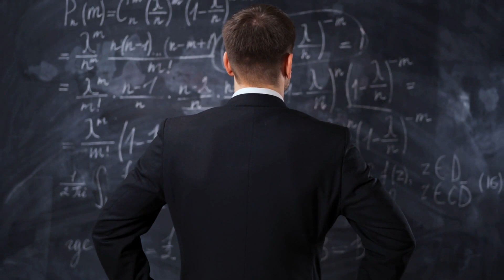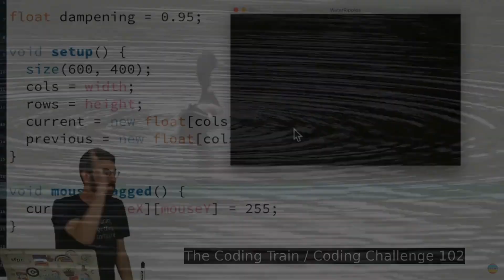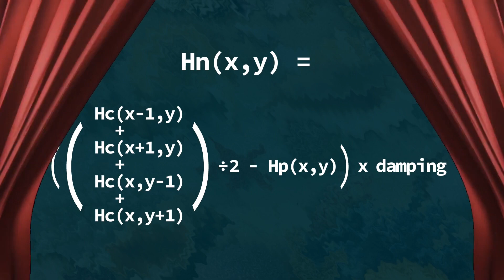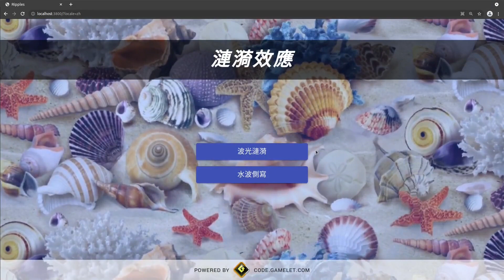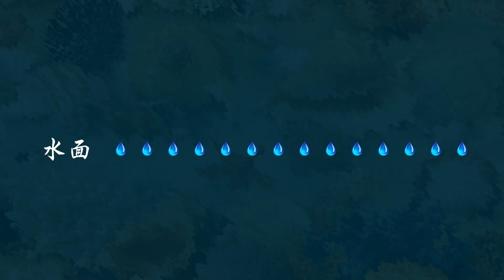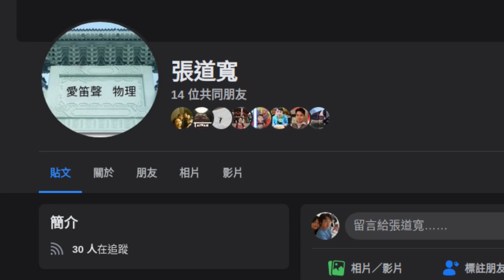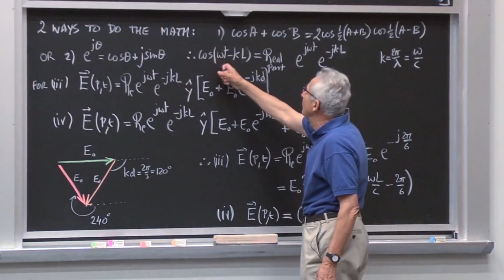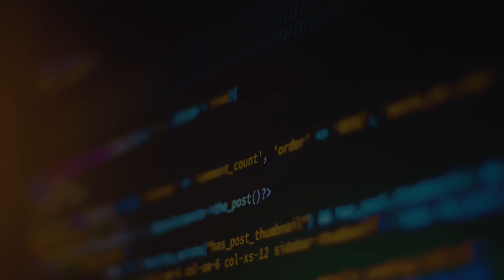超美的公式: 水波漣漪演算法 (The Ripple Effect)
十分鐘解說Hugo Elias的逼真且高效能的水波漣漪演算法。

0:00 序言
1:17 Hugo Elias簡介
2:11 水波漣漪公式
2:55 實作展示
4:16 二維版水波側寫
4:41 水波公式詳解
7:35 水波繪製方法